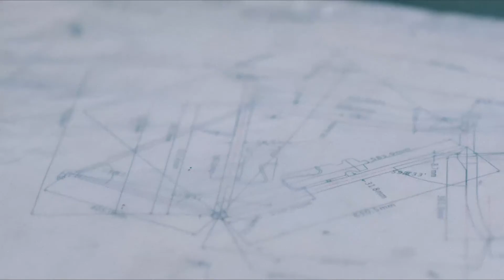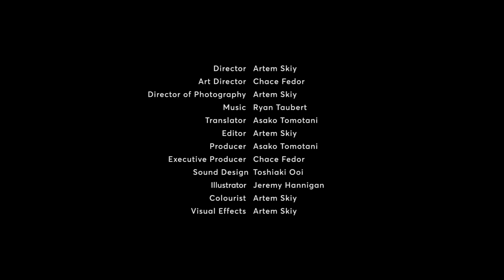Bespoke: Built to Ride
CHERUBIM boasts some of the world’s most sought after handcrafted bicycles.

*This short film is a collaborative work with powerby.tokyo, a community-driven initiative that aims to capture, document and communicate Tokyo's urban culture.